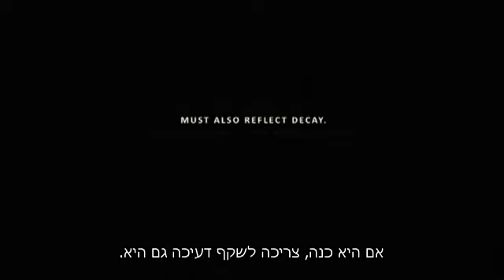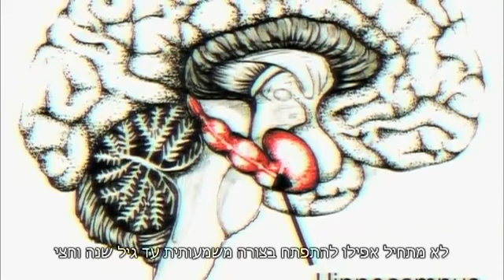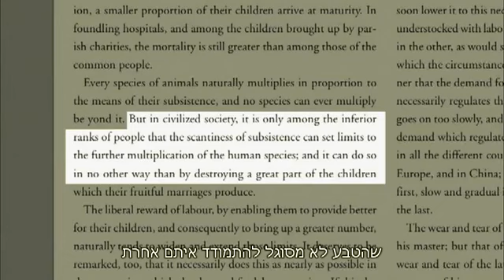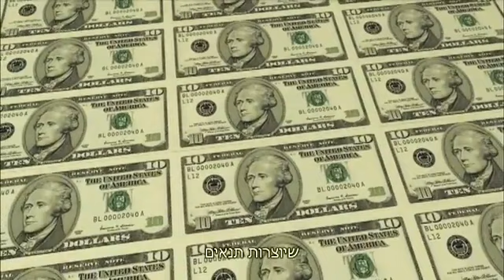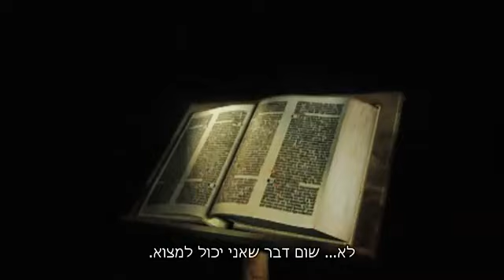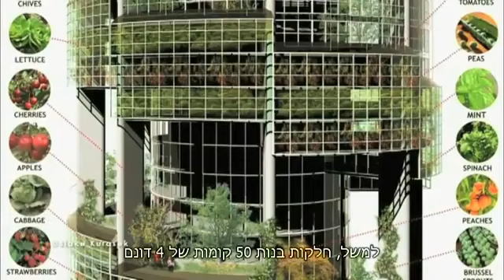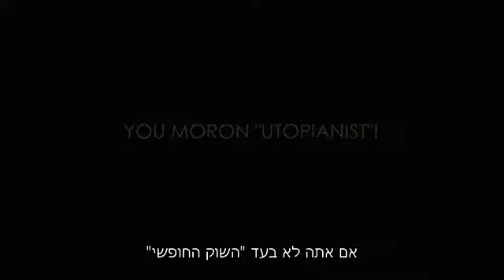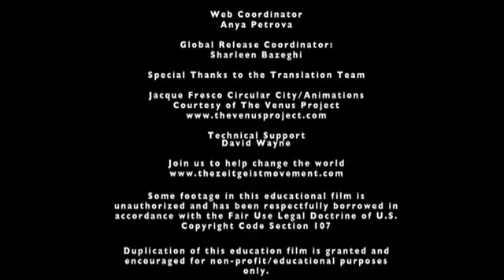צייטגייסט נעים קדימה | Zeitgeist Moving Forward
צייטגייסט נעים קדימה (מתורגם לעברית)